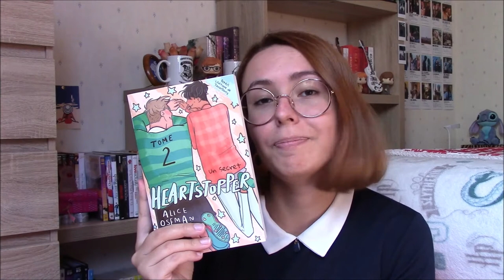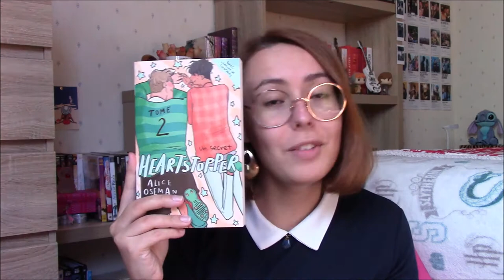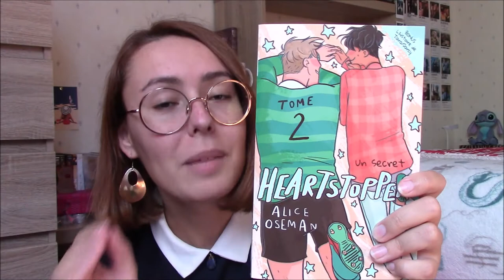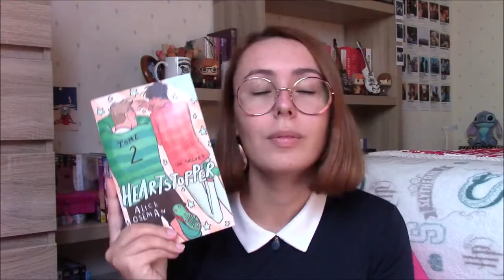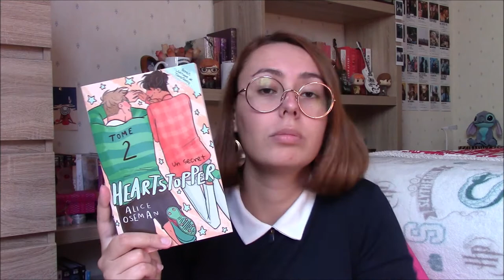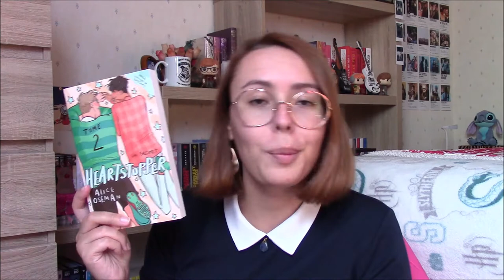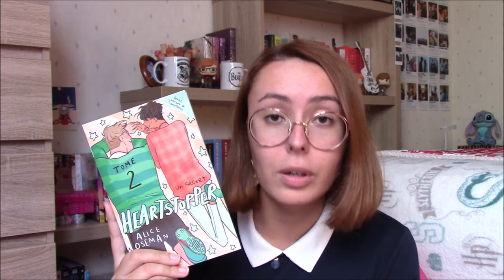"Heartstopper (T02)" 🍂 - Critique Livre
Salut à tous ! Aujourd'hui je viens vous parler de la suite de la saga de romans graphiques Heartstopper avec le tome 02 "Le secret" de Alice Oseman chez Hachette Romans !

LE LIVRE :
"Heartstopper : Le secret (T02)" (Hachette Romans) de Alice Oseman / traduction de Valérie Drouet